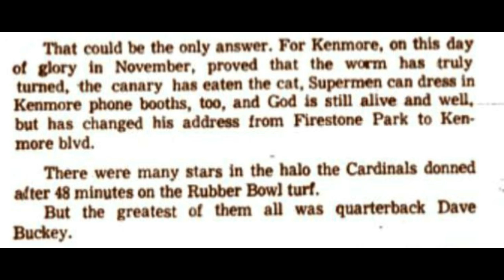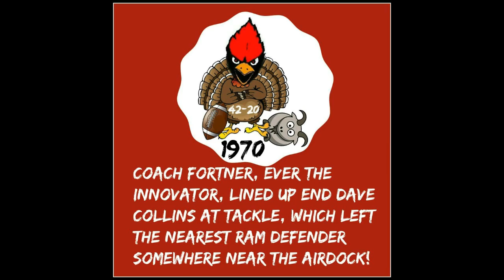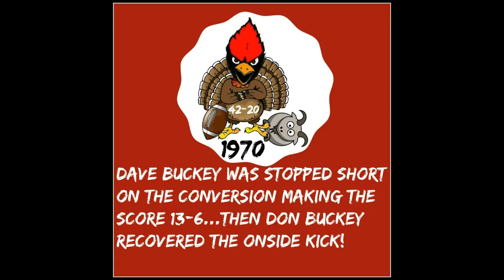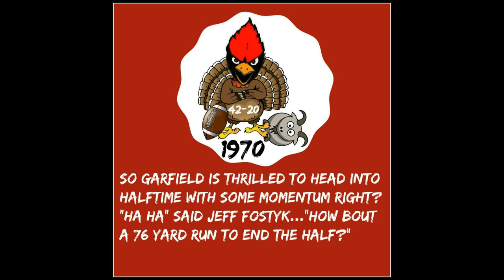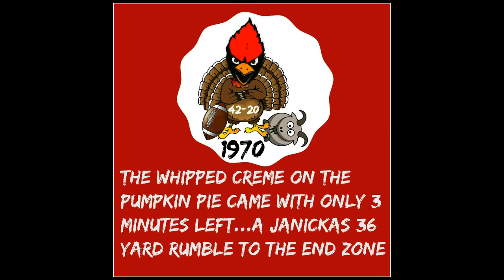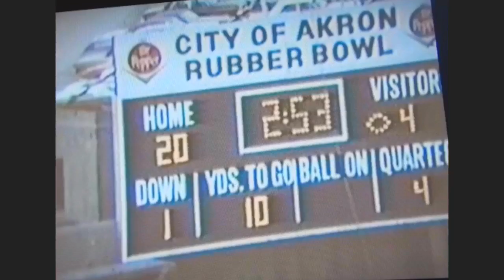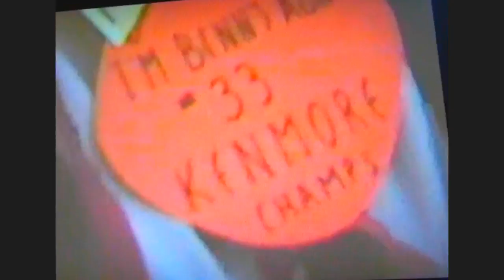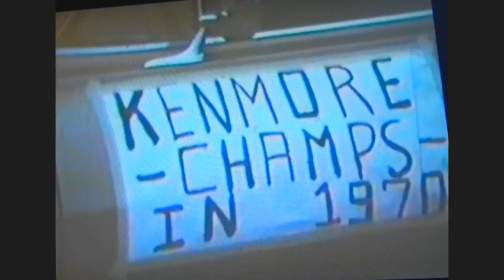1970 Turkey Day: Kenmore 42 Garfield 20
"That 70 Show at the Rubber Bowl"...Cards stun the Rams with FOUR scores in FIVE plays from scrimmage!

(best viewed in small screen format due to older film footage)